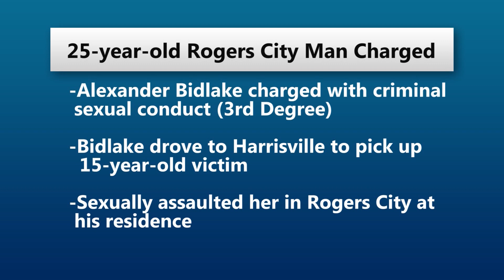Rogers City man charged with sexually assaulting a 15-year-old girl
Rogers City, Mich. --- A Michigan State Police investigation has led to the arrest a 25–year–old Rogers City man for sexual assault.Alexander Bidlake has been formally charged with criminal sexual conduct in the 3rd degree. Authorities say that a 15–year–old Harrisville girl met the 25–year–old on Facebook.In October, Bidlake drove to her home in Harrisville and brought her back to his home in Rogers City. He sexually assaulted her that night. The victim was reported missing by her parents. She eventually reported incident to a mandated reporter who turned the information into the Department of Health and Human Services.Bidlake was arraigned in the 89th District Court last Wednesday. He was assessed a $25,000 bond.